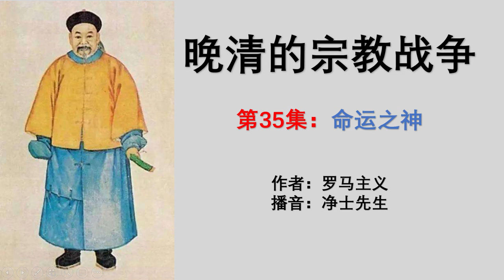晚清的宗教战争（35）：命运之神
视频目录

同治年间陕甘回乱（1862年－1873年），是于19世纪清朝同治年间发生在中国西北地区的一场大规模的回民动乱，期间陕甘地区回汉族群之间存在大量残酷地屠杀行为。该次战争的起因复杂，主要是由于太平天国运动导致清朝西北防务空虚和西北官僚、地主对其治下人民日益深重的盘剥，在一部分激进回族伊斯兰教职人员和欺压地方群众的清政府官吏的挑拨下，加上大环境中长期以来回民、汉人生活习惯和宗教信仰的不同，使得回民和汉民由于互相的恐惧和愤恨情绪，导致矛盾空前激化。

战争由陕甘回民和哲合忍耶苏菲门宦在圣山砍竹事件后的武装暴乱开始，主要表现为回民,汉民之间的相互屠杀及清军对反清军队的镇压。同治回乱自1862年起直至1873年结束，持续10馀年后才被湘军左宗棠部完全平定。

该战乱除了在陕西及甘肃外，还波及宁夏、青海、新疆及外蒙古，对中国西北地区经济和文化造成了巨大的破坏，据统计，陕甘两省共损失人口总数2000万人。该数字包含了同治年间由陕甘抽调镇压各路叛军后的死亡与失踪人口的总和。战后，清廷将许多战败的回民叛乱者强制迁移到西部更偏远的山区和土地贫瘠的地方。